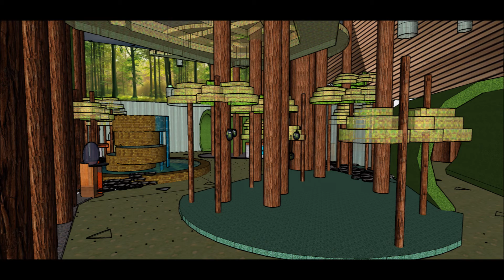Tara Joi CS - Design Philosophy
A statement that speaks of my design philosophy.
Biophilic design incorporates the sights, sounds, and patterns of nature into living, working, and leisure spaces.  Increased cognitive ability, calmness, allowing a better focus, cleaner air, as well as a healthier environment are the result.  It is my desire to create a better world through my designs.